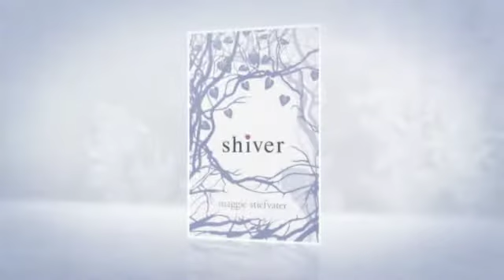Shiver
YA fantasy
by Maggie Stiefvater